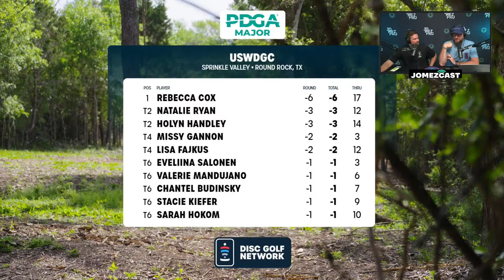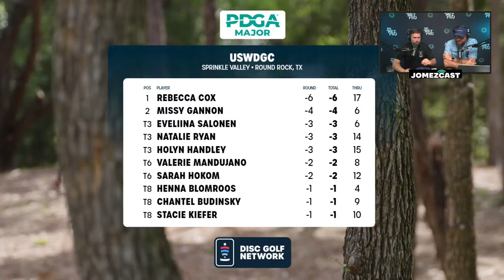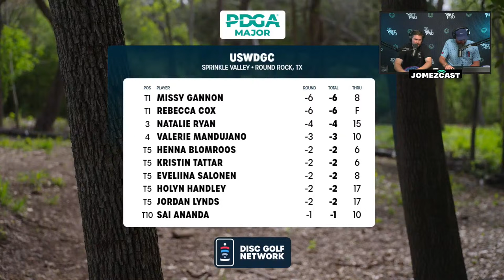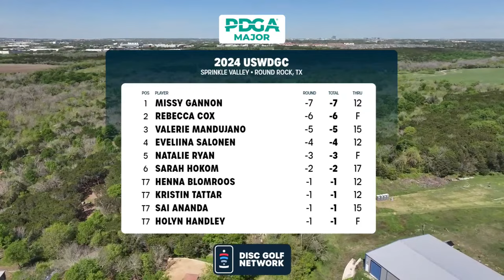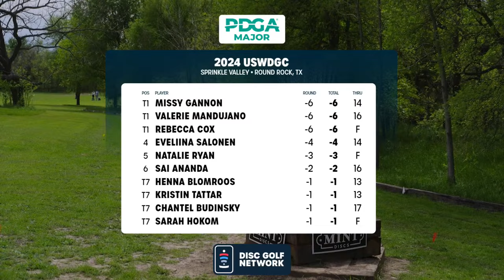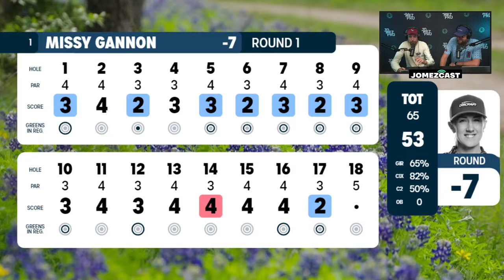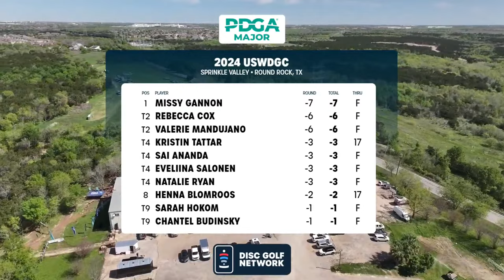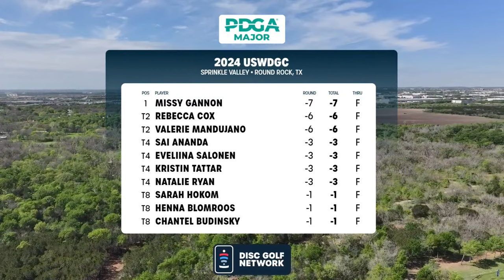JomezCast LIVE | USWDGC Round 1 | DGN Companion Stream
Hang out with Big Jerm and watch a companion stream of the United States Women's Disc Golf Championships first round!

Catch the Final Round JomezCast on DGN Pro on Sunday, March 24th

Tournament: 2024 PDGA United States Women’s Disc Golf Championship
Course: Sprinkle Valley DGC | Austin, TX
Hosted by Jeremy Koling